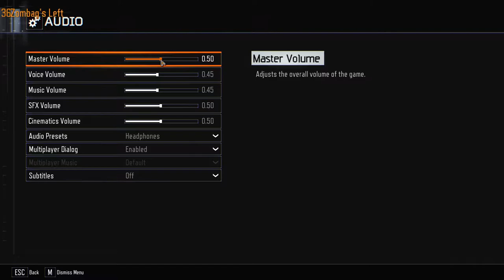This Map Is Basically Spaceballs 2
Today we're trying to survive on the world's smallest cracker.